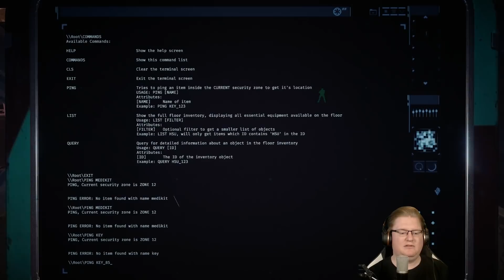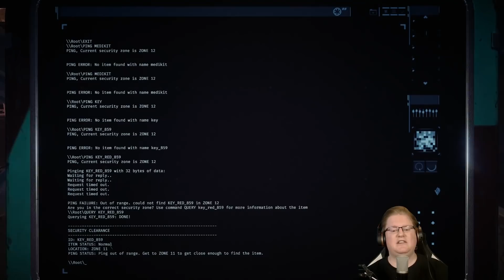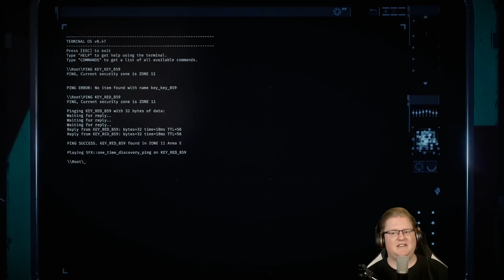Koop-Horror an Halloween! | GTFO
GTFO steht für Get the f out! Es möchte gerne ein Koop-Horror-Spiel sein aber so richtiger Horror kommt nicht auf.

Mehr PietSmiet probiert Videos gibt es in der Playlist auf Youtube

Dies ist ein Multiplayer Let's Play Gameplay von Civilization 6: Rise and Fall. Wir haben das Spiel auf dem PC gezockt.
Civ 6: Rise & Fall wurde uns von 2K zur Verfügung gestellt.